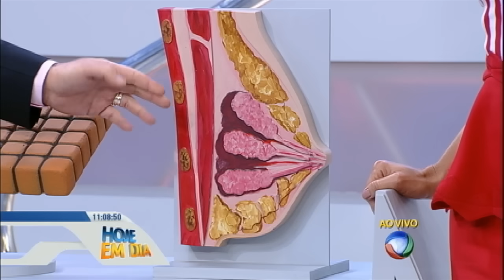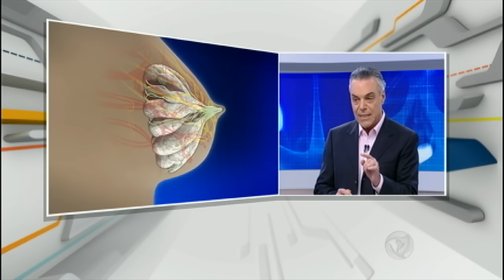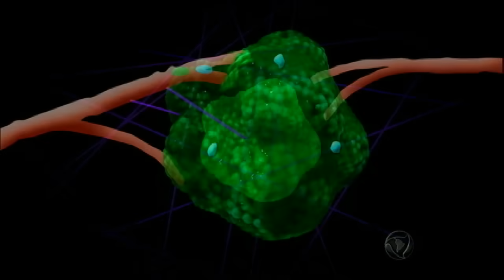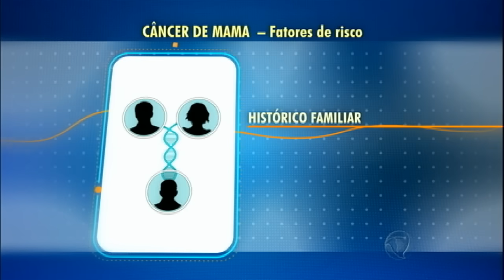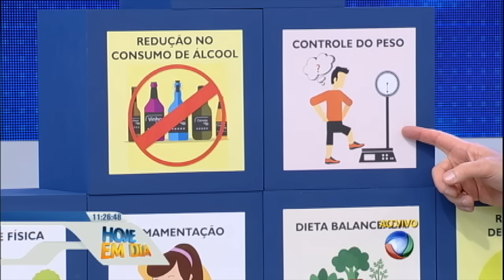Você e o Doutor tira dúvidas sobre o câncer de mama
O Dr. Sproesser tirou dúvidas sobre o câncer de mama, falando dos riscos, sintomas, diagnósticos, prevenção e tratamentos. Confira!